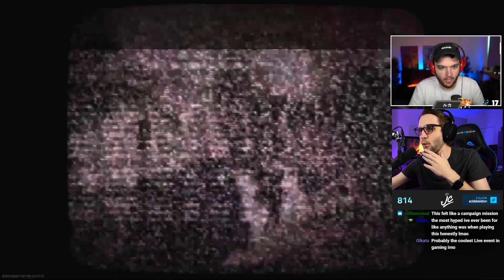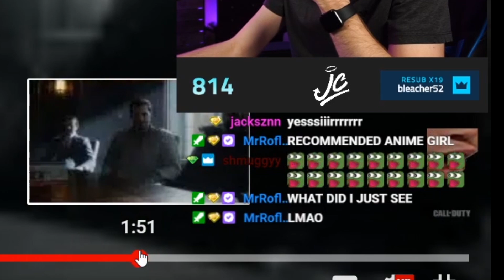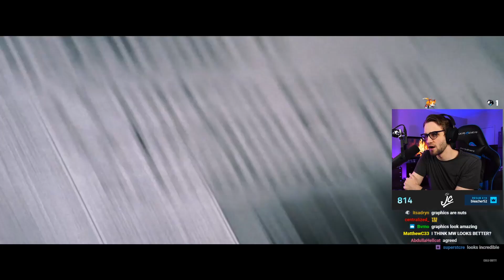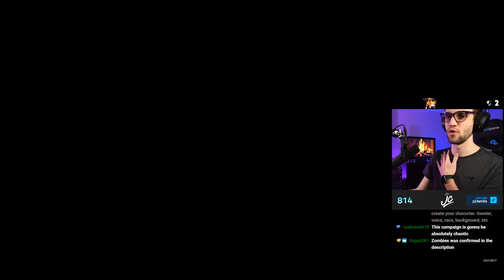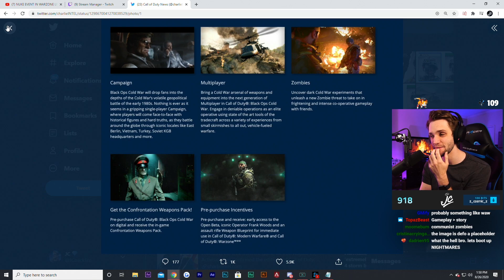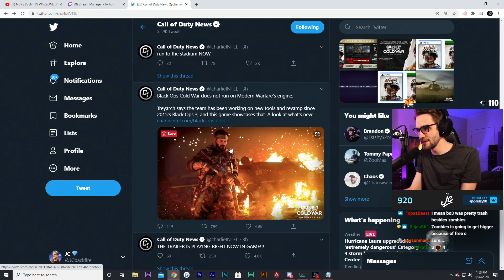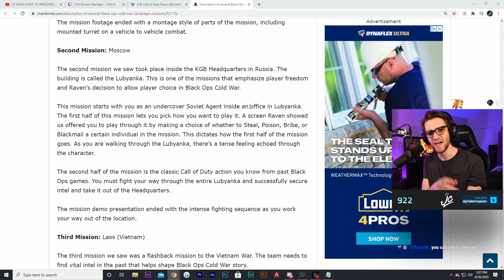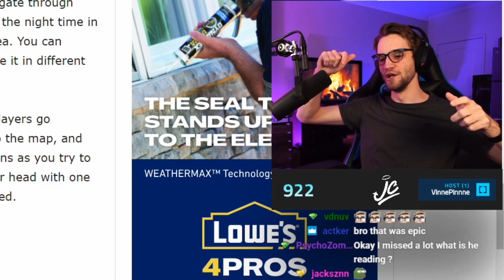BLACK OPS COLD WAR REVEAL TRAILER REACTION!! (NEW COD Trailer Reaction)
Call of Duty: Black Ops Cold War Reveal Trailer Reaction! It's finally here! The new trailer shows off campaign, multiplayer, and more! Let's discuss! :D

LIVE always on Twitch! :O